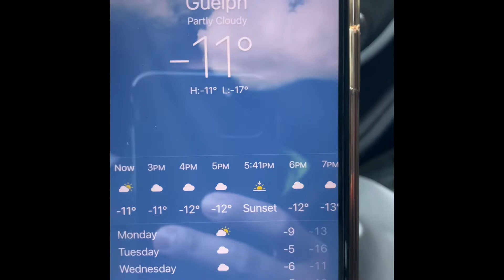Kahit Malamig lalabas padin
Song:Scooby doo papa remix